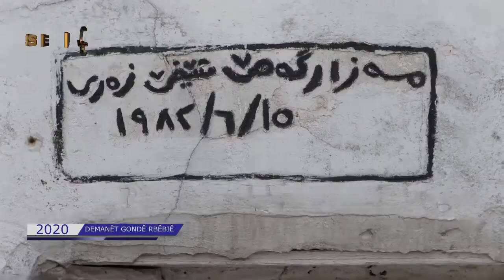DEMANÊT GONDÊ RBÊBIÊ 2020 دیمەنێت گوندێ ربێبیێ